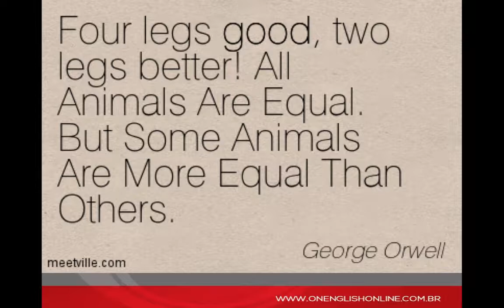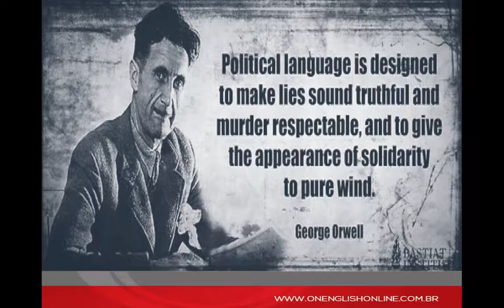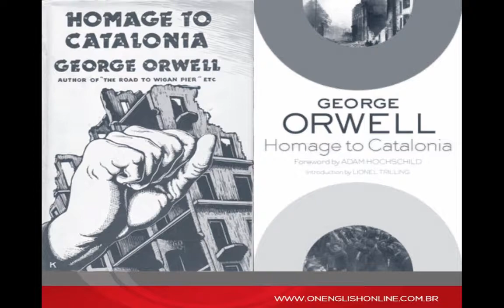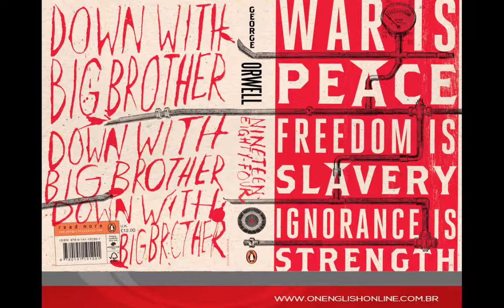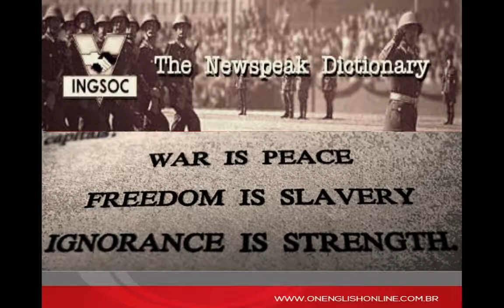George Orwell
George Orwell was an English novelist, essayist, and critic most famous for his novels Animal Farm (1945) and Nineteen Eighty-four (1949).